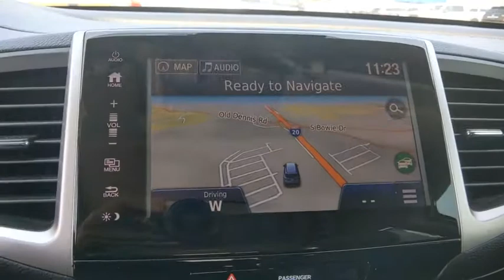2018 Honda Pilot Weatherford, Fort Worth, Granbury, TX H21308A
White Diamond Pearl Used 2018 Honda Pilot available in Weatherford, Texas at Honda of Weatherford. Servicing the Fort Worth, Granbury, TX area.

The 2018 Honda Pilot SUV has a lot to offer shoppers in the market for a family hauler. It has almost as much interior room as a minivan but provides a lot more capability. Available in front-wheel or all-wheel-drive configurations, the Pilot comes standard with a strong V6 engine that helps it tow up to 5,000 pounds and is built tough enough for some light off-roading. At the same time, its comfortable and feature-packed cabin provides a near-luxury experience for as many as eight passengers. And, unlike some competitors, there's enough room behind the third-row seat for their luggage and other belongings. Come by and see this one today!Recent Arrival! Clean CARFAX.White 2018 Honda Pilot Touring AWD 9-Speed Automatic 3.5L V6 24V SOHC i-VTEC 19/26 City/Highway MPGCome by and visit Honda of Weatherford located at 851 W Interstate 20 in Weatherford, TX. We are the first Honda dealership in the Weatherford community! Just take Exit 406 off of I-20 and we are right off of the access road. Come see HOW we do business, we look forward to meeting you!